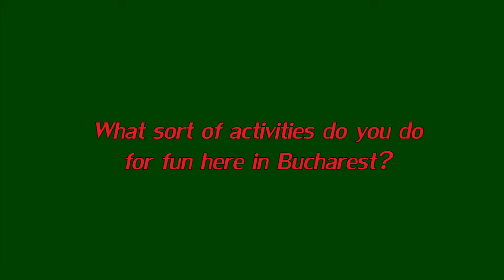A.C.T.O.R. Zaali Tarkashvili Interview Volunteering@Museum ro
este un un proiect al A.C.T.O.R., care-si propune promovarea voluntariatului in sprijinul valorilor patrimoniale in Romania, prin implicarea a 8 tineri voluntari din Armenia, Italia, Lituania, Georgia si Germania, Proiectul este realizat de A.C.T.O.R. cu sprijinul financiar al Programului Tineret in Actiune- Serviciul Europea de Voluntariat.Organizatia de trimitere a lui Zaali Tarkashvili este SIQA- Georgian Association of Educational Initiatives din Georgia
Filmul face parte din seria de interviuri realizate de Clara Abdullah.